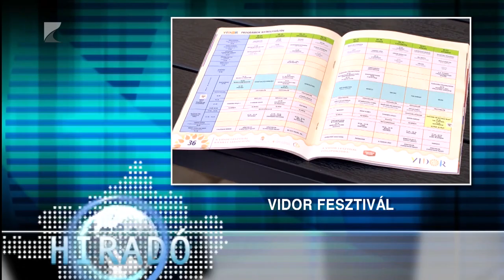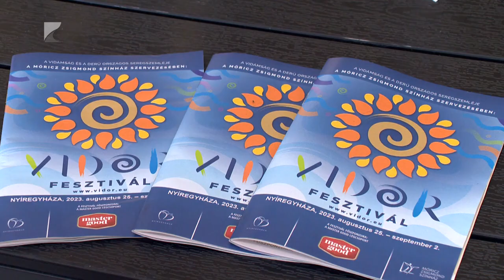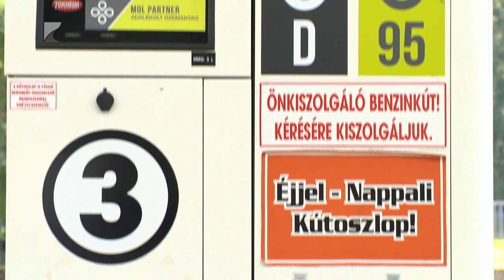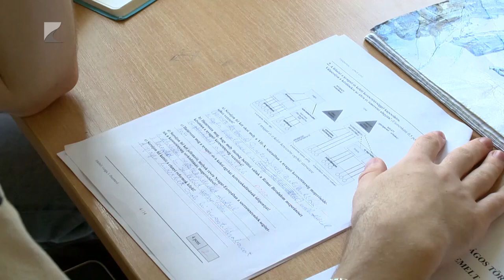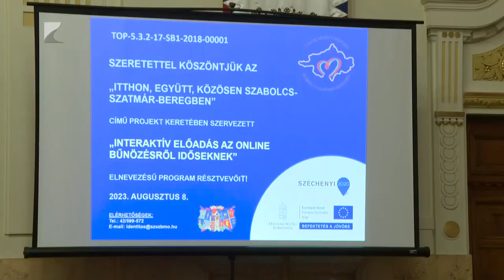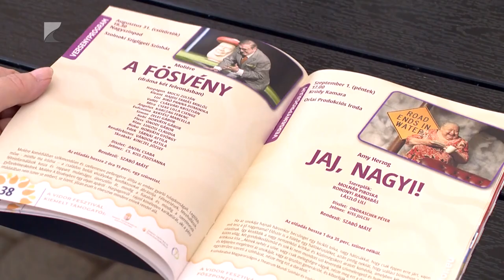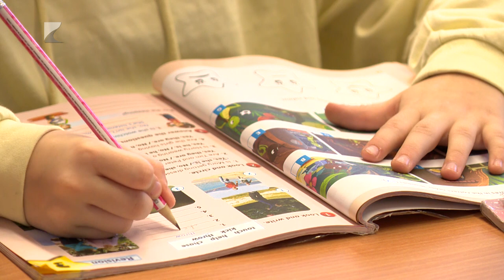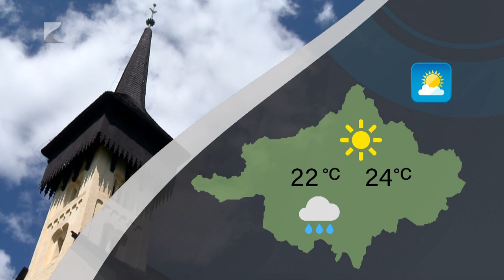Híradó - 2023.08.08. Kölcsey Tv